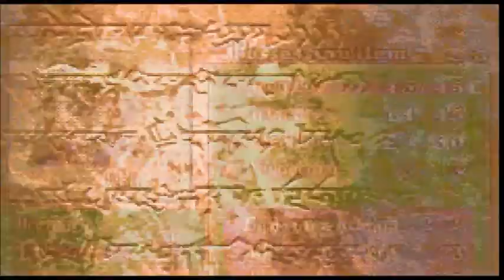Fire Emblem: The Binding Blade - Chapter 8x: The Blazing Sword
After ending the fight at Ostia, we are lead to cave with rumors of a legendary weapon being hidden within.